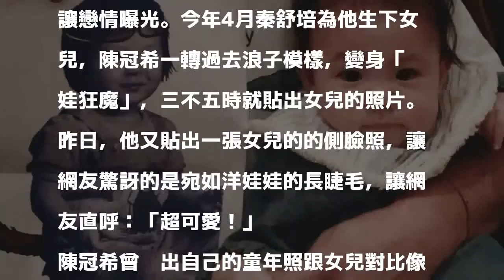陳冠希變身炫娃狂魔 愛女超長睫毛驚呆了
〔記者王心妤／台北報導〕男星陳冠希與秦舒培去年5月被拍到在大街摸臀熱吻，讓戀情曝光。今年4月秦舒培為他生下女兒，陳冠希一轉過去浪子模樣，變身「曬娃狂魔」，三不五時就貼出女兒的照片。昨日，他又貼出一張女兒的的側臉照，讓網友驚訝的是宛如洋娃娃的長睫毛，讓網友直呼：「超可愛！」

發表評論評論如下。